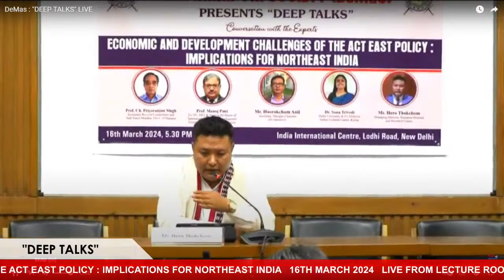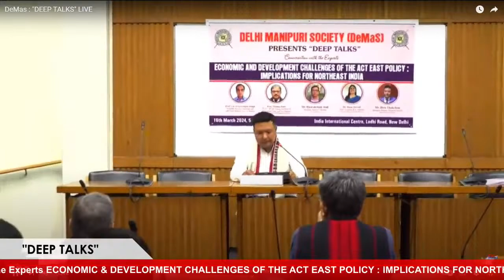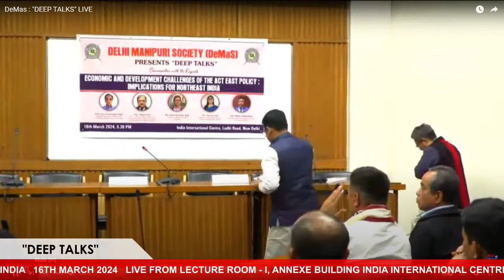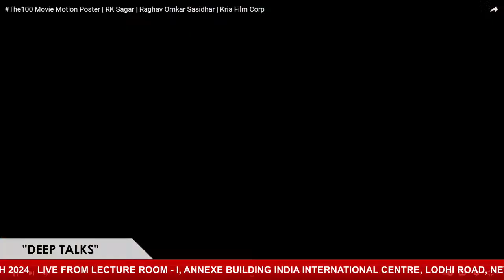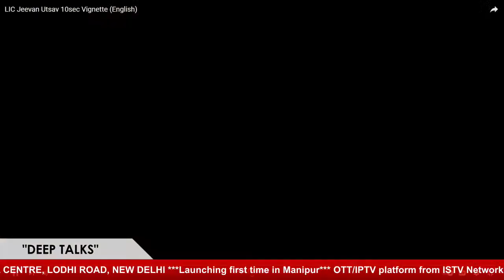"DEEP TALKS" BY DELHI MANIPURI SOCIETY (DeMaS)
Conversation with the Experts
ECONOMIC & DEVELOPMENT CHALLENGES OF THE ACT EAST POLICY : IMPLICATIONS FOR NORTHEAST INDIA
16TH MARCH 2024
LIVE FROM LECTURE ROOM - I, ANNEXE BUILDING INDIA INTERNATIONAL CENTRE, LODHI ROAD, NEW DELHI